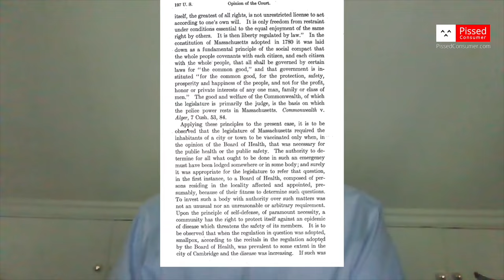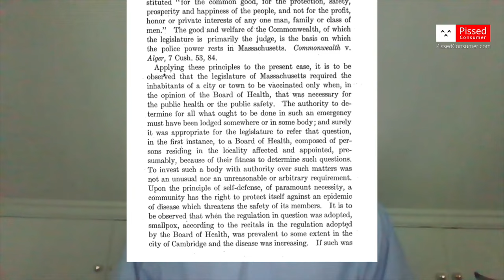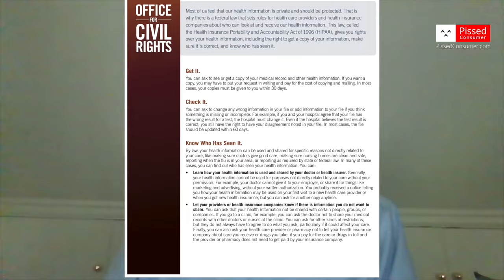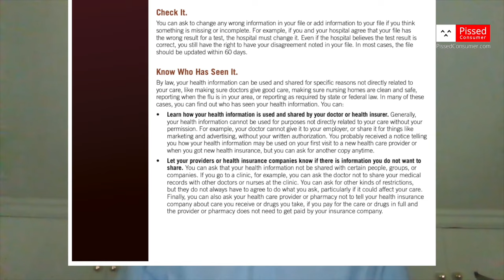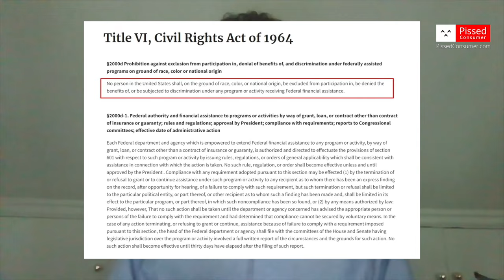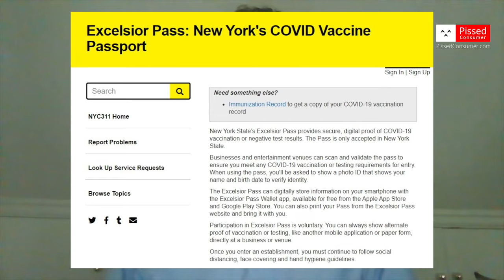HIPAA and COVID-19 Vaccine: What Are Your Health Rights?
What are your health rights during the pandemic? In this video interview with David Orentlicher, a Professor of Health Law at @UNLV, we discuss questions about health rights, HIPAA and COVID vaccination. Can your employer require you to get the COVID vaccine? Should you answer COVID vaccine questions if someone asks for proof?

00:00 - Introduction
01:08 - About David Orentlicher, MD, JD
01:54 - Post-Covid frequently asked questions
02:20 - Public health rules
03:16 - Supreme Court on vaccination
04:53 - HIPAA and Covid vaccine disclosure
07:15 - Can an employer require a Covid vaccine?
07:45 - Can a store ask for proof of the Covid vaccine?
08:40 - Covid-19 vaccine exemption
14:20 - Can businesses decline customers for coming inside the entity?
17:13 - Vaccine passports
18:17 - Can you refuse to disclose your vaccine status?
18:55 - If citizens have been vaccinated in another country and are traveling to the US, do they count as vaccinated citizens?
19:25 - US government fails and successes during the pandemic
20:56 - Health rights tips
23:12 - Conclusion